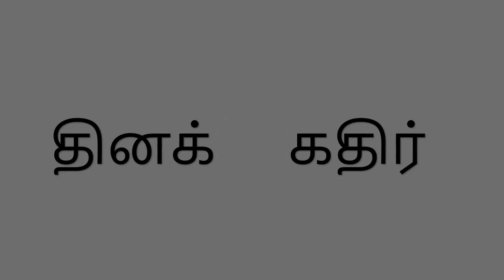Donald Trump's Civil Fraud Trial | டொனால்ட் டிரம்பின் சிவில் மோசடி விசாரணை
Stay informed with the latest developments in the civil fraud trial of former US President Donald Trump, his sons, and the Trump Organization. In this video, we delve into the accusations of misleading property valuations, Trump's defense, and the judge's rulings. Explore the courtroom drama and its potential implications, including penalties and Trump's future business prospects in New York. Join the discussion on this high-profile legal battle that has captured the nation's attention.